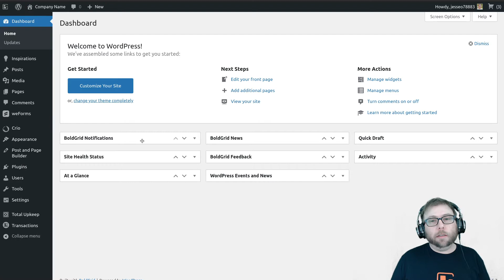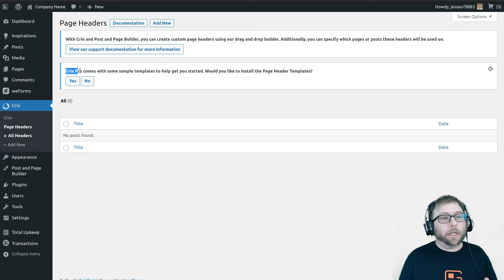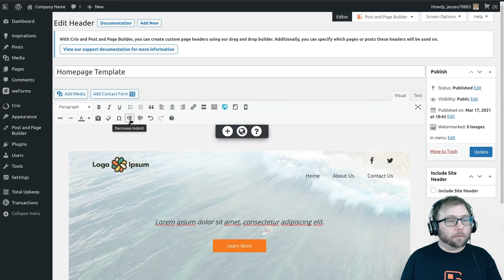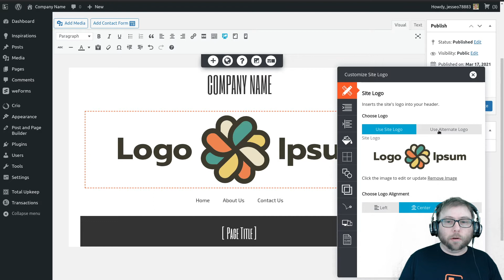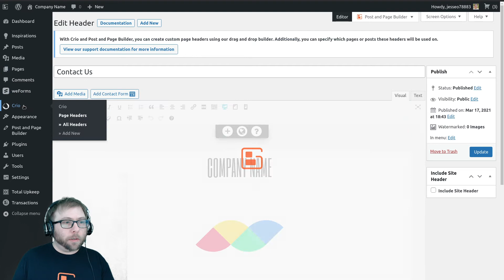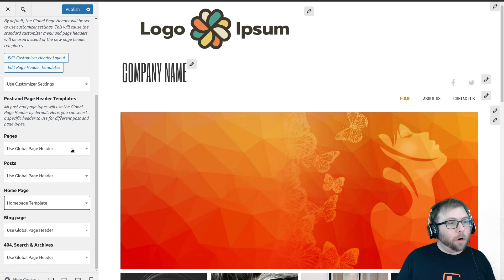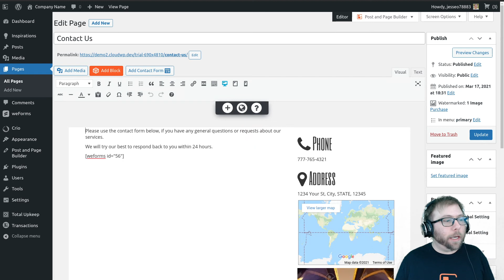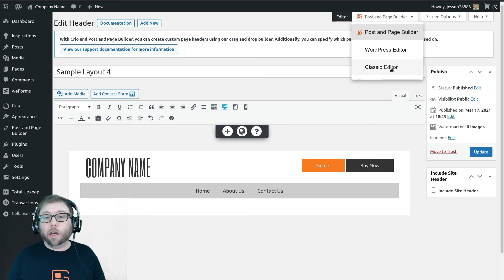Create a Unique Header and Logo for Every WordPress Page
Want to use a different header on different pages in WordPress? Crio Pro's new feature lets you customize every page or post's header and logo. In this video, Jesse will walk you through from start to finish on how to use a different header template on every page.

Get Crio Pro included with one of our Platinum WordPress Hosting Partners

Or purchase Crio Pro directly to host it on your own